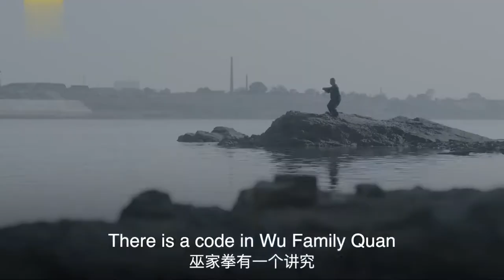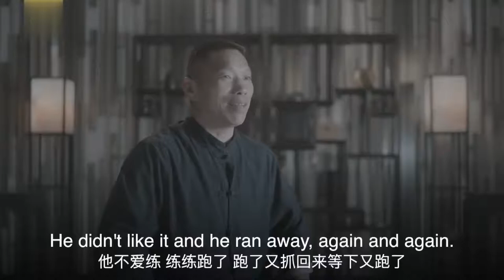Wu Family Fist - Momentum Comes from Shifting Center of Gravity | Kung Fu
Originated in Xiangtan City, Hunan Province, the Wu Family Fist has a history of over 200 years. One of its codes is known as "Triad strike" - restrain the hand, squeeze the waist, and hit with the palm. The three moves are combined into one. Push out the elbow, draw strength from the waist and pelvis, and punch.